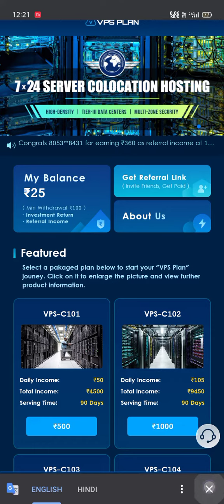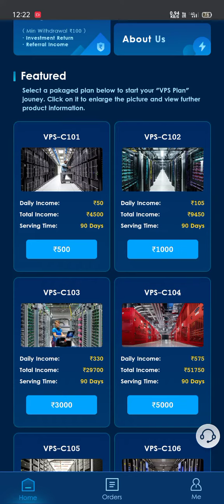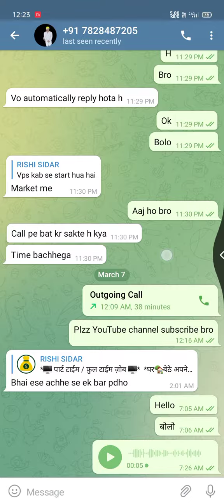Vps Plan App कब तक चलेगा😨 | Real Or Fake | Vps Plan App Se Paise Kaise Kamaye | Payment Proof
vps plan app payment proof,
vps plan app,
vps plan app kab tak chalega